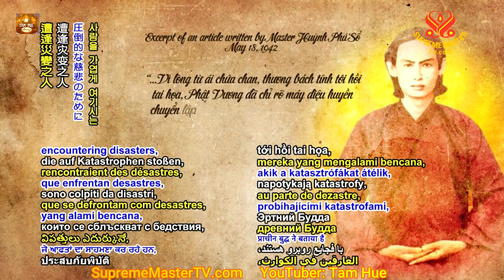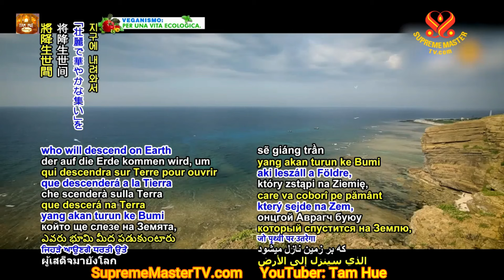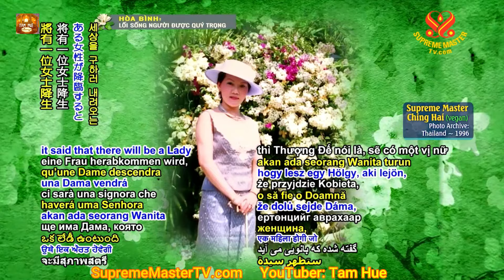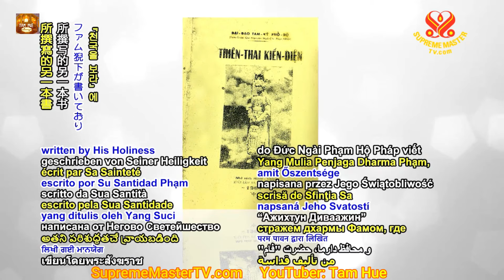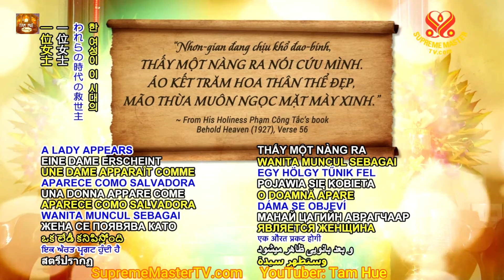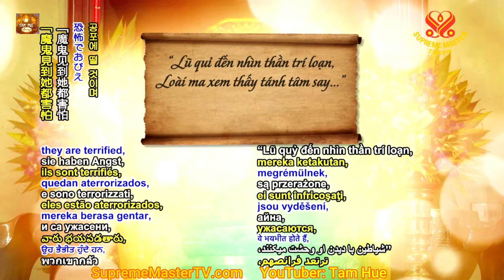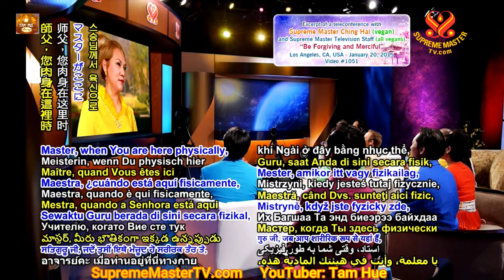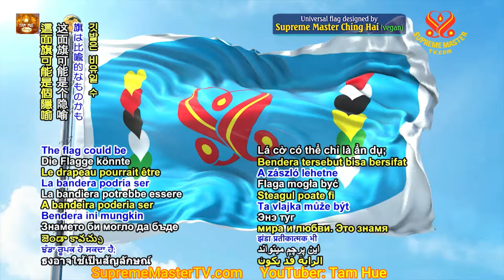PHẬT DI LẶC & HỘI LONG HOA Ở ĐÂU